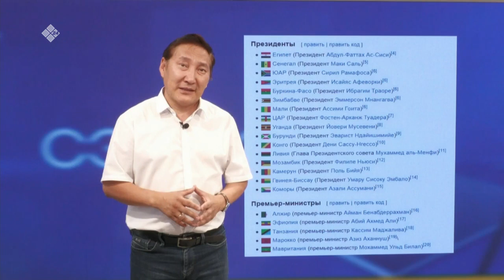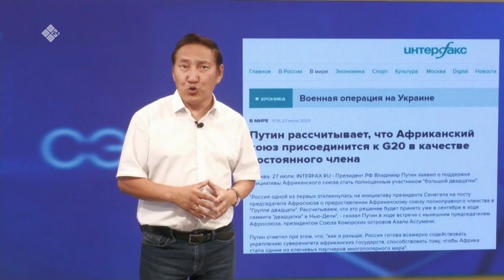«Сэмсэ тыл» биэриигэ: «Россия уонна Африка» саммит туһунан (31.07.23)